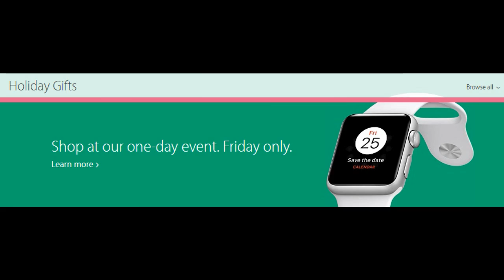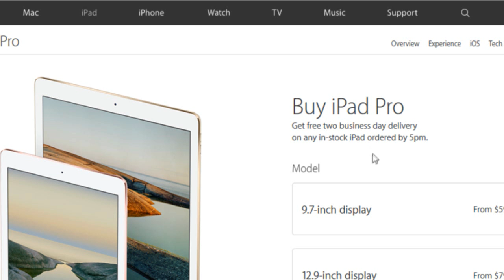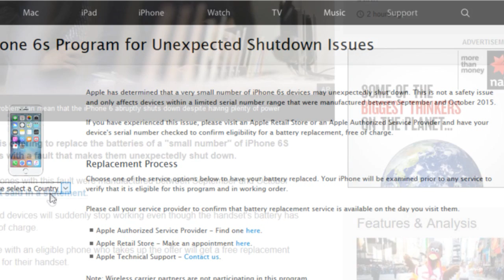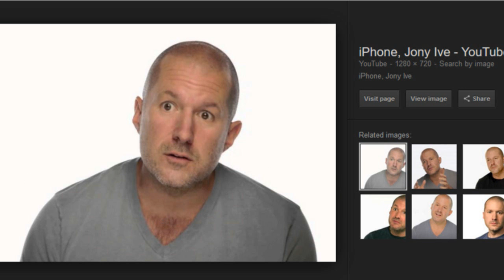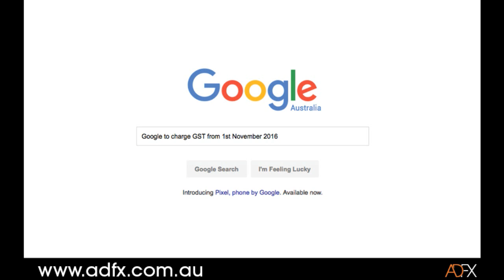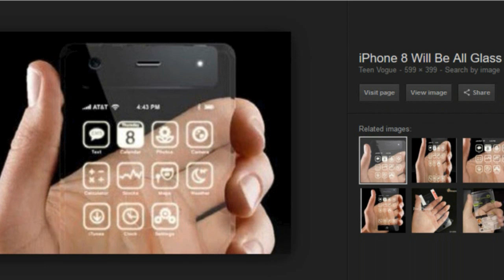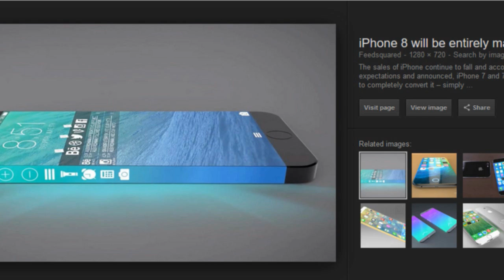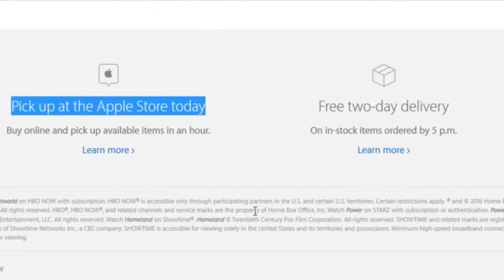Aussie Tech Heads - Episode 511 - 24/11/2016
Apple brings back online sales event for 'Black Friday' after a year of absence
Apple to swap 'faulty' iPhone 6S batteries
Google stops booking Australian profits in Singapore
The rise in selfie deaths and how to stop them
Apple Abandons Development of Wireless Routers
Jony Ive Said to Be 'As Connected to Product Design as Ever' Following Speculation About His Role
iPhone 8 to Feature All-Glass Casing in Order to Support Wireless Charging